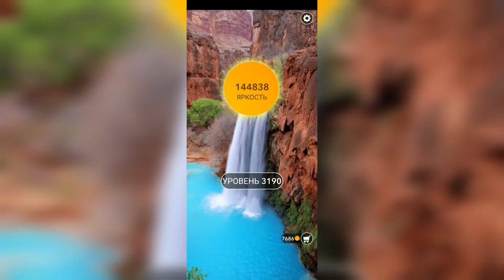Word / Слово Крест: Поиск русского кроссворда / Уровень 3190